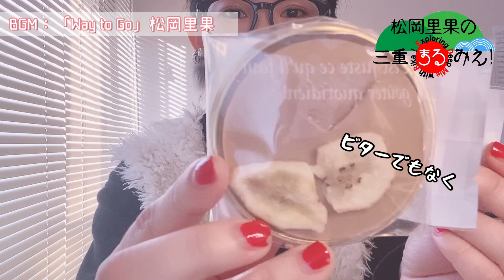#084.【特別企画⑤】バレンタイン！三重県津市の美味しいチョコレート紹介🍫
🍫刀根菓子館（菓子館とね）
住所：三重県津市本町26-20
交通手段  津新町駅から927m
駐車場：有
ホームページ

🍫T2菓子工房(株式会社 福寿軒)
住所：三重県津市大門12-1
＊ネットショッピング有り

【松岡里果の三重まるみえ！/ Exploring Deep Mie with Rika!】
松岡里果が音楽活動20周年を迎える2022年に向けて、生まれ故郷である三重県の全29市町村を巡り、文化、観光、食、伝統、産業などの魅力を全世界に配信します。コロナ終息後の三重に再び沢山の人が、しかも世界中から！訪れるよう、その魅力を余す所なくお伝えしたい！

Our navigator, Rika Matsuoka, will visit all 29 towns in Mie and report its cultures, foods, traditions, etc. She wants to tell everything about Mie and would like people around the world to visit Mie post Covid-19.

【松岡里果 / Rika Matsuoka】
三重県伊勢市出身のシンガーソングライター。
三重県伊勢市出身。4月15日生まれ。
2000年(19歳)、音楽活動の知識やCDのリリース経験などもない中、個人で奈良県の大和郡山城ホールで300人キャパの単独コンサートを開催すると言う、今考えれば無謀としか言えない事を行ってから、おかげ様で気付けば音楽活動も2020年で18年。 現在は東京を拠点に活動中。

A singer-song-writer from Ise City, Mie.
Date of Birth: April, 15th

Rika had a big concert in a 300 capacity hall when she was 19 even though she didn't have much experiences as a musician.
She has been a musician for 18 years since then.
She basically shows her performance around Tokyo now.